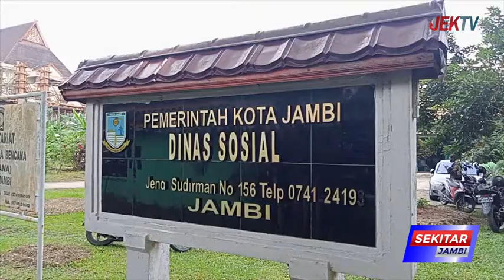DINSOS PENERIMA BANTUAN LANGSUNG DARI DATA KEMENSOS